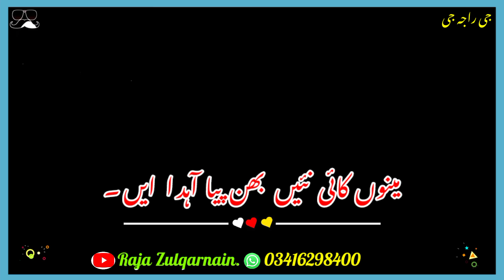Black searching WhatsApp status Raja Zulqarnain search WhatsApp status Pakistan Punjabi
Raja Zulqarnain search WhatsApp status Pakistan Punjabi Dora